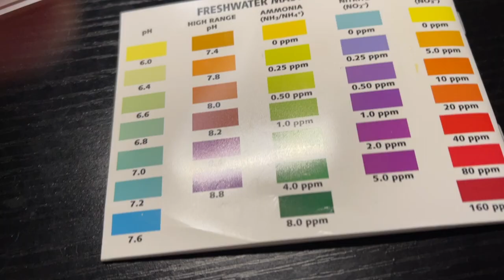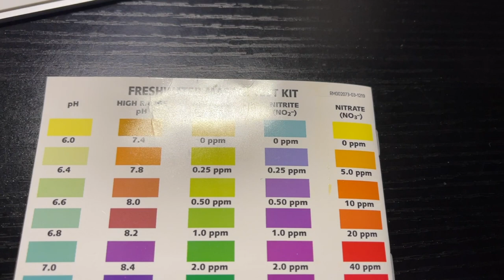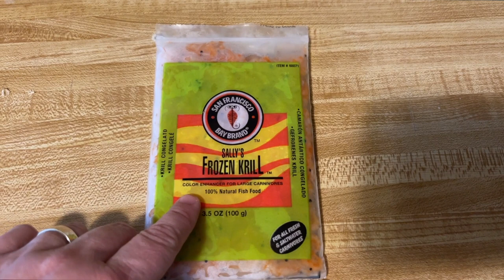Frank died! I lost one of my axolotls!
After coming home from an exceptionally long day, I checked on my animals as usual.  Unfortunately, the title is not click bait.  I found Frankie had not moved from where he was that morning.  I have a feeling the worms might have been toxic because Beans refused to eat them that night and the following night.  I'm super sad about it.